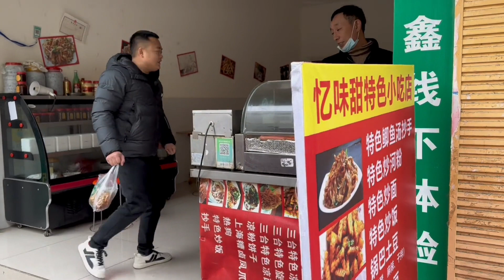女婿买了凉菜去丈母娘店里，老丈人当即拿出一瓶好酒要跟他喝一杯